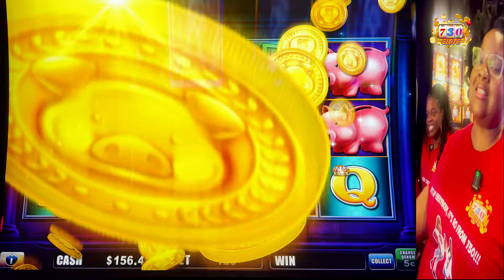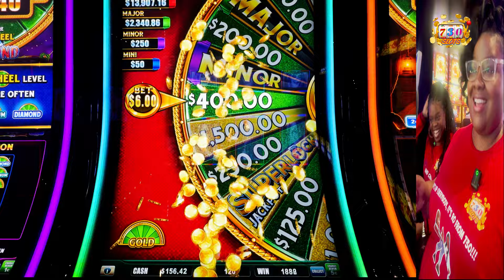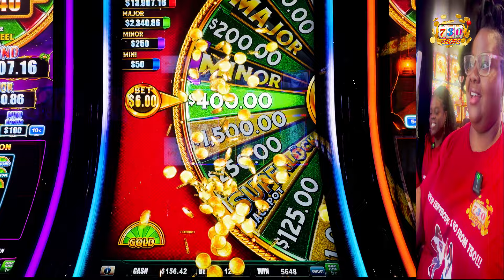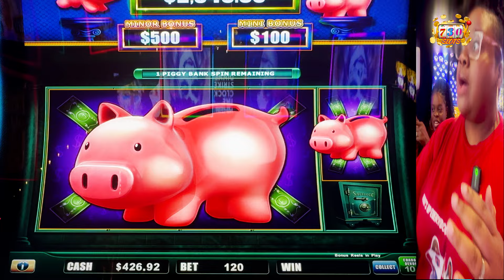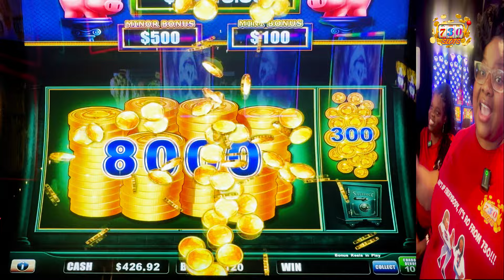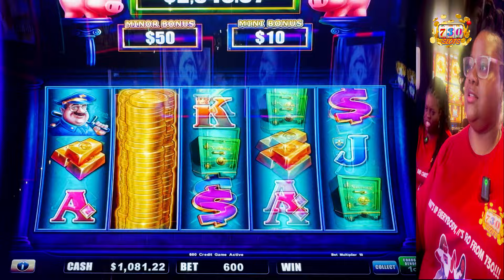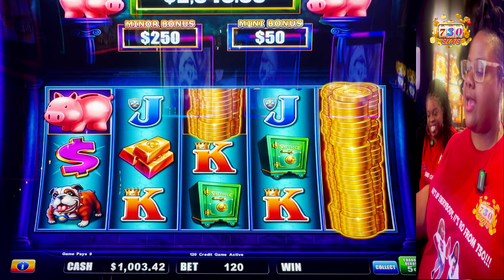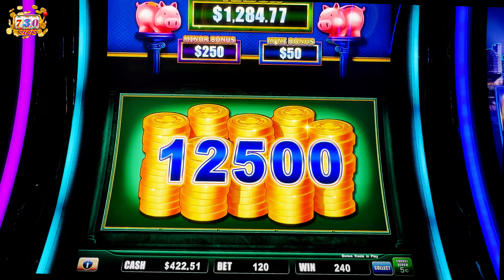Y'all! 🤑 IT DID IT! Full Screen Piggy! Let's Go!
Y'all! We got it all in this session! It shocked us! This one has never been so nice to us! YESSSSS! Don't miss this session!

Slots Played:

Lock It Link Superlock Jackpot Piggy Bankin' (Light & Wonder)-WinStar Casino, Thackerville, OK 01:46